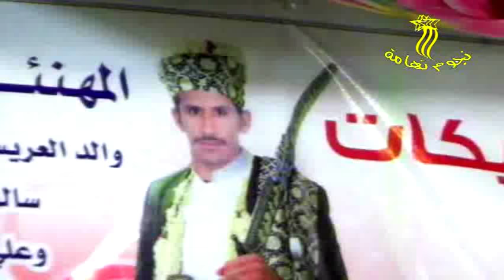محلاك واريف تهامة للمنشد إبراهيم حبيب من أفراح آل حندج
لمحبي
تشجيعاً منكم
زورونا على قناتنا للطرب اليمني

او